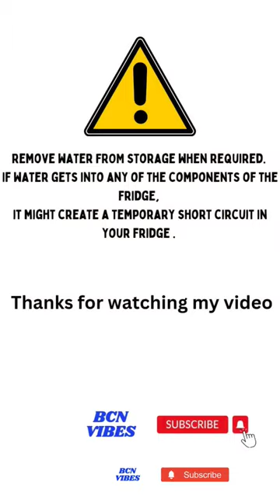How to remove waste water from fridge in malayalam